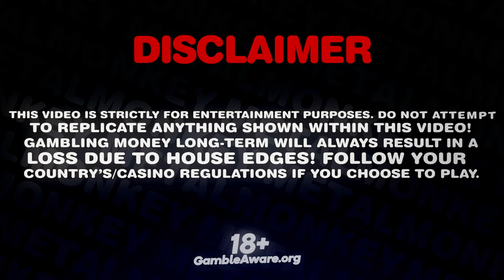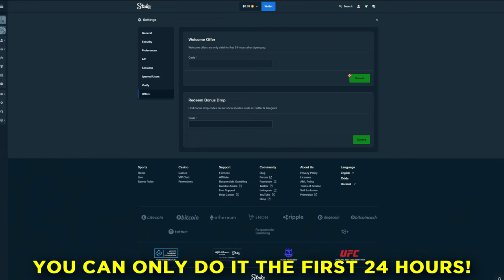I risked 500$ in ONE BONUS BUY on CLEOCATRA!